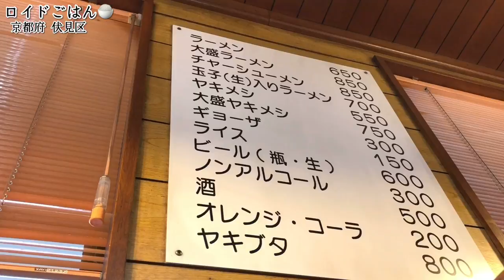超濃厚ラーメンをご紹介！【ラーメン銀閣】秀逸な豚骨醤油の味わいに感動【飯テロ】× フラメンコロイド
ラーメンオブザイヤー新人賞をすする 中野 麺屋はし本【飯テロ】SUSURU TV.第734回

/flamenkoroid   /satoshimatsumura.meloncito

satoshimeloncito     flamenkoroid

海外にも出店！有名店の塩ラーメンをすする 神奈川 中村屋【飯テロ】SUSURU TV.第720回
https//youtu.be/HQEZ2ZmkPj8